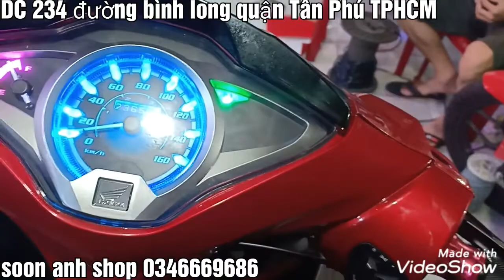Future fi độ đèn cực đẹp cực sáng.Soon anh shop 0963574901